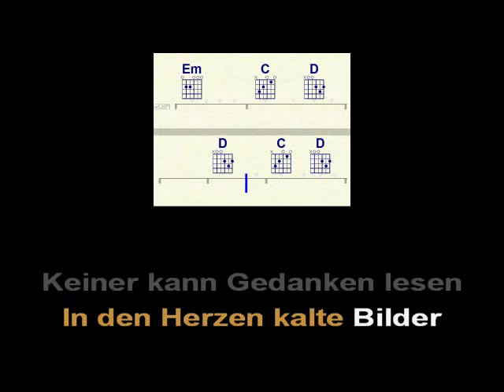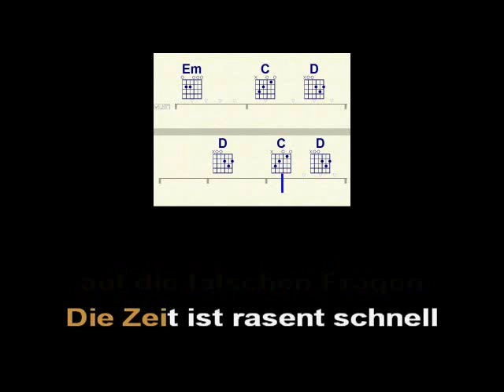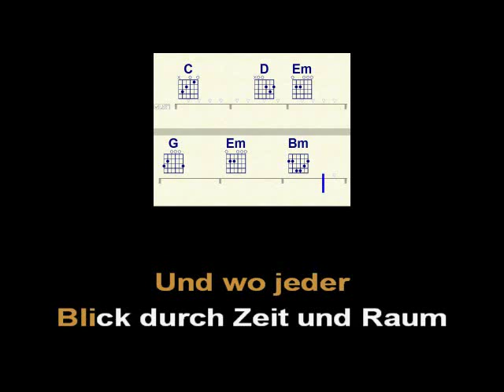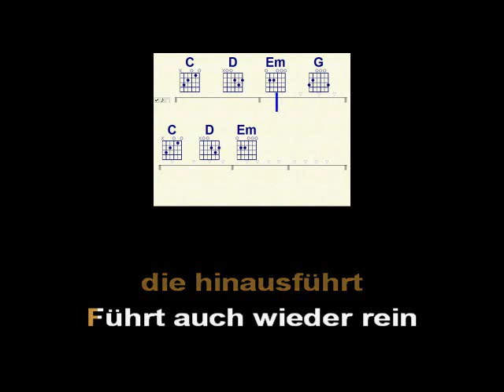Stadt - Cassandra Steen ft. Adel Tawil